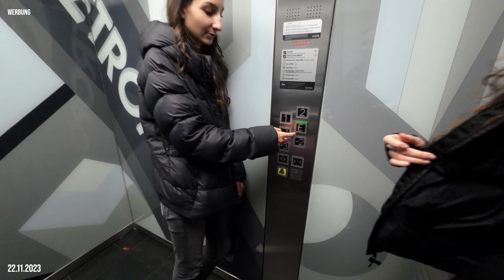Mädels Gang im EKZ / Shirin David Konzert / Tief durchatmen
Alles was wir so im Alltag nutzen: